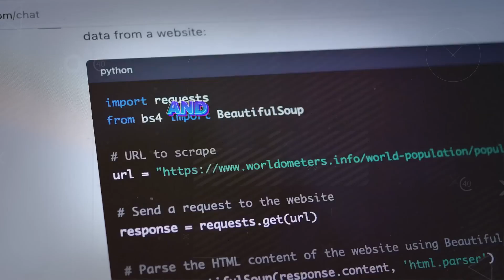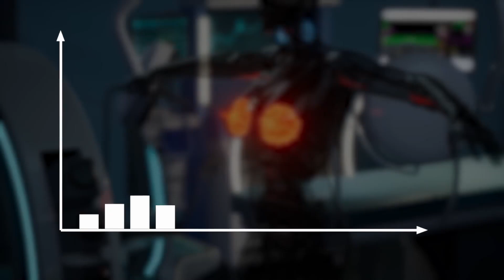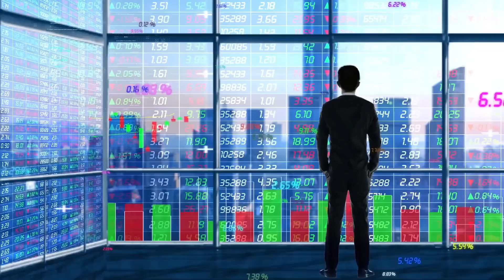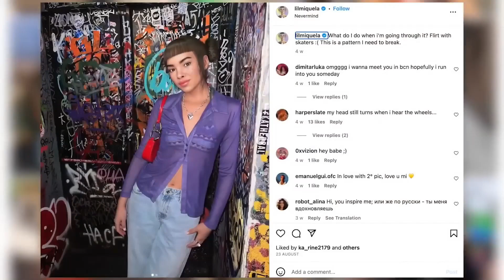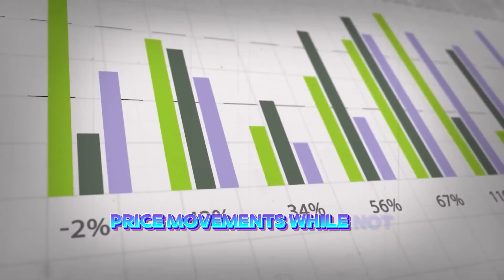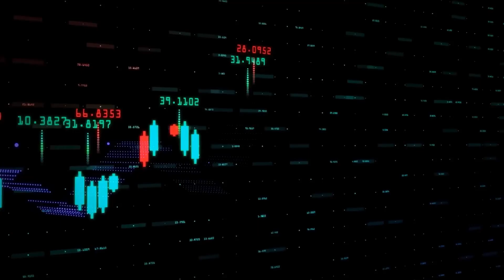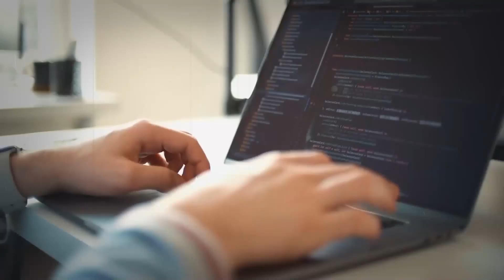DeepMind AlphaFold 3: The Game-Changer!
Discover the Game-Changing Technology of DeepMind AlphaFold 3

In this video, learn about the groundbreaking AI of DeepMind AlphaFold 3 and how it's revolutionizing the field of protein folding and bioinformatics. Explore the innovative technology behind AlphaFold 3 and its immense impact on science and medicine. 🧬🤖🔬